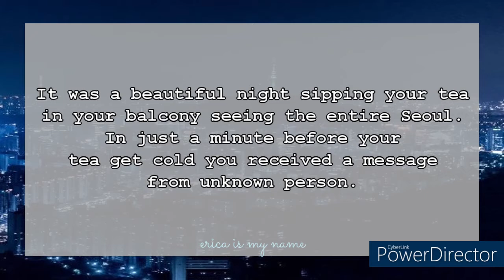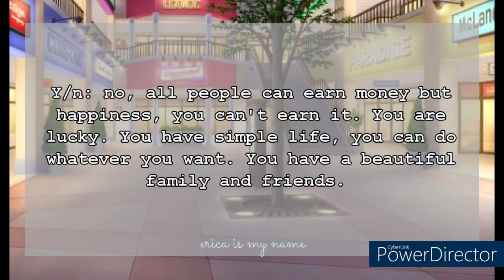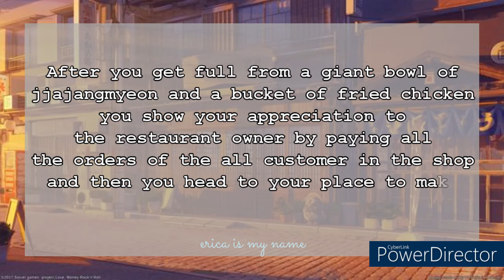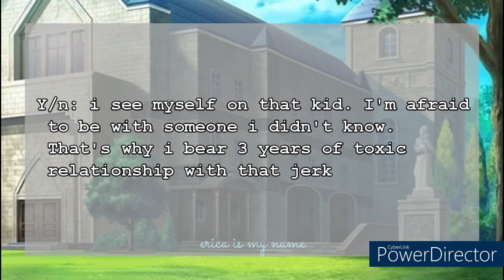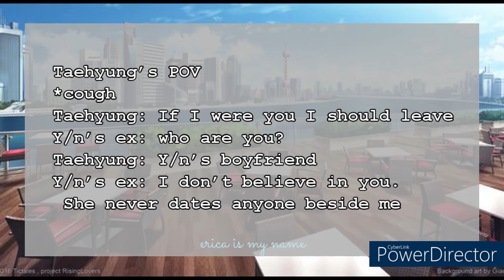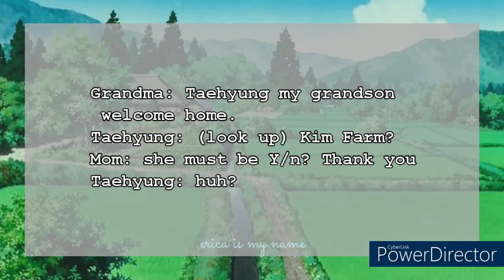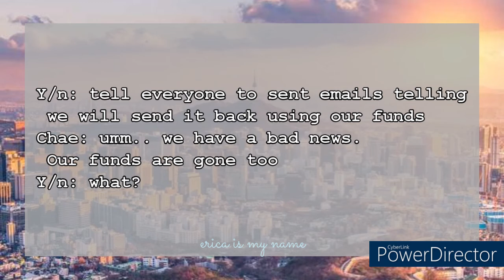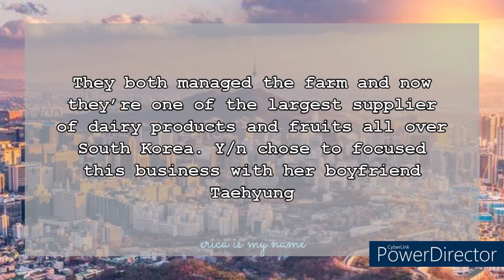𝚃𝚊𝚎𝚑𝚢𝚞𝚗𝚐 𝚏𝚏| 𝘥𝘰𝘯'𝘵 𝘨𝘦𝘵 𝘮𝘦 𝘢𝘵𝘵𝘢𝘤𝘩 𝘰𝘯 𝘺𝘰𝘶 🖤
✨boyfriend for hire
The whole story is created by me/ericaismyname. The story doesn't want to harm the viewers. Every scene are not based from the real life of the artist named Kim Taehyung of B T S. Character used from the real person and the description of their identity is not exactly what the story tells about.

tools:
✨ea: Cyberlink Power Editor

✨Read this!!
- I didn't copy any part of my story. All have you read are from my imaginations.  I did not make it in just one sitting i wrote some part of the story when i woke up, or when I listen to musics or what so ever. When something comes to my mind and it will make the story better i write it immediately. All ideas are mine; no collab from other authors or writers.

Copyright owned